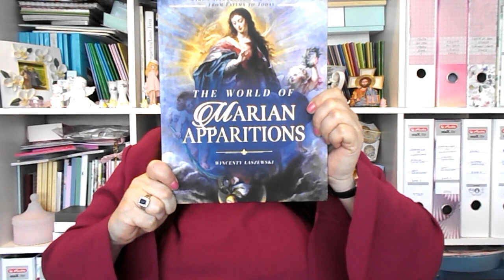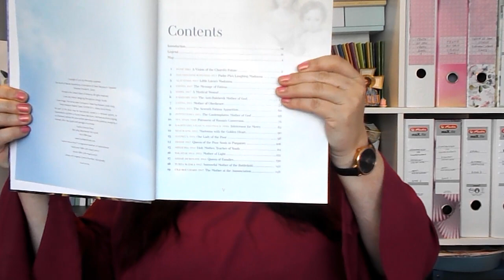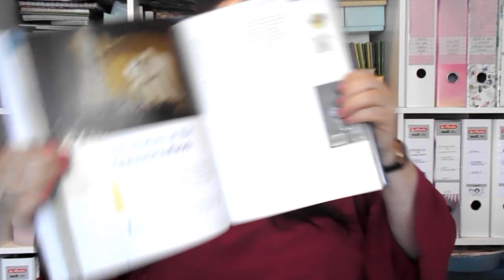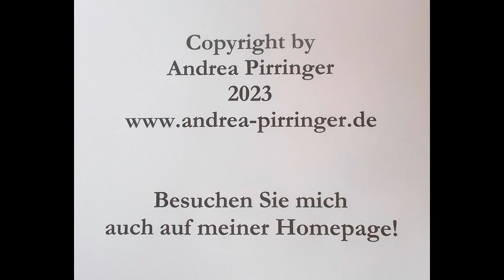VD 533 EB Wincenty Laszewski: The World of Marian Apparitions - 25.05.2023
Video-Präsentation des englischsprachigen Buches von Wincenty Laszewski: The World of Marian Apparitions

Das Buch ist auch auf Polnisch erhältlich.
Polnischer Originaltitel: Swiat Maryjnych Objawien

Sophia Institute Press, 2021
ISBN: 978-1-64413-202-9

Bücher des Autors bei Amazon.de:

Bücher des Autors bei Amazon.com:

Bücher des Autors bei Amazon.co.uk:

GEMEINSAM GEGEN HASS IM NETZ!
Hasskommentare werden umgehend gelöscht.
Strafrechtlich relevante Inhalte werden zur Anzeige gebracht!
Bieten wir den Hassern keine Plattform!

Sie wollen meine Arbeit für die Neuevangelisierung Deutschlands unterstützen?
Hier können Sie spenden. Jeder Euro hilft! Vielen Dank!

Haben Sie Wünsche oder Anregungen? Schreiben Sie mir!
Do you have any requests or suggestions? Write to me!
Avez-vous des demandes ou des suggestions? Écrivez moi!

Weitere Service-Angebote finden Sie in der gleichnamigen Rubrik auf meiner Homepage.
Further service offers can be found in the section of the same name on my homepage.
D'autres offres de services peuvent être trouvées dans la section du même nom sur ma page d'accueil.

Hier können Sie meine Bücher kaufen:
You can buy my books here:
Vous pouvez acheter mes livres ici:

D
amazon.de
weltbild.de
thalia.de
A
amazon.de
weltbild.at
thalia.at
donauland.at
CH
amazon.de
weltbild.ch
orellfuessli.ch
FR
amazon.fr
GB
amazon.co.uk
US

Diese internationale Liste ist nicht vollständig. Bitte schauen Sie daher auf die Webseite Ihres Buchhändlers und suchen Sie nach meinem Namen. Danke.
This international list is not exhaustive. So please take a look at your bookseller's website and look for my name. Thanks.
Cette liste internationale n'est pas exhaustive. Jetez donc un œil sur le site de votre libraire et cherchez mon nom. Merci.